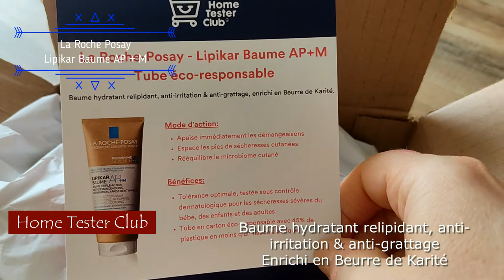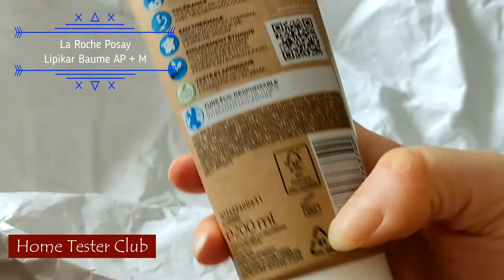La Roche Posay Lipikar Baume AP+ M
La Roche Posay Lipikar Baume AP+ Review

DÉROULE LES POUR PLUS D'INFO ⬇️

Je vous parle aujourd'hui du produit de

•✧✧• LA ROCHE-POSAY •✧✧•
📦 Je reviens vers toi pour te donner
`·. Mon avis ★°*

Sur le tube éco-responsable c’est un
baume hydratant relipidant, anti-irritation & anti-grattage
Enrichi en Beurre de Karité de @larocheposay
🥰 J'ai adoré et moi qui est une peau atopique et bien je suis contente de pouvoir avoir une crème qui est faite pour moi 😁
💦 Elle apaise immédiatement les démangeaisons
💦 Espace les pics de sécheresse cutanées
💦 Rééquilibre le microbiome cutané
💦 Sécheresse sévère du nouveau-né à l’adulte.
💦 Pour les peaux sensibles, très sèches et sujettes aux démangeaisons
💦 Spécialement formulé pour les peaux à tendance à l'eczéma atopique.

҉  ҉   Bénéfices    ҉
✅ Tolérance optimale, testée sous contrôle dermatologique pour les sécheresses sévères du bébé, des enfants et des adultes
✅ Tube en carton éco-responsable avec 45% de plastique en moins qu'un flacon classique

    ҉  Utilisation    ҉
👉 Appliquer une fois par jour, visage et corps.
👉 Sous la douche utilisez des produits relipidants LIPIKAR SYNDET AP+ ou LIPIKAR HUILE LAVANTE AP+ pour apaiser les démangeaisons dans la journée.
La nouvelle technologie exclusive AP+M (Aqua Posae + Microrésyl),
combinée à de la Niacinamide apaisante dans une formule sans parfum.
✅ Absorption rapide pour faciliter l’application.
✅ Efficacité prouvée par 7 études cliniques
✅ Testé sur + de 700 sujets avec des dermatologues et pédiatres
✅ Eau thermale, issue du centre thermal dermatologique de la Roche-Posay.
✅ Engagement éthique, approvisionnement solidaire de Karité, bénéficiant à 13 000 femmes au Burkina Faso.
✅ Testé et approuvé par l'association Française de l'eczéma.

`·. Merci ★°*ﾟà @larocheposay et @hometesterclubfr de m'avoir sélectionné pour pouvoir tester et donner mon avis sur le produit.